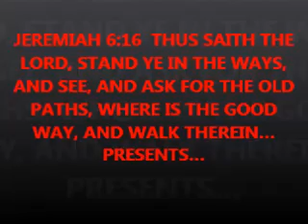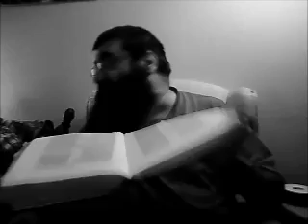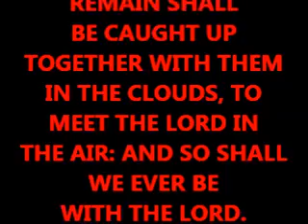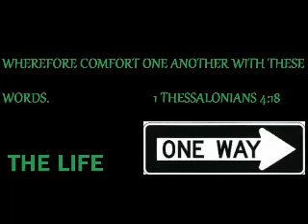Job God of Creator but Ever A Man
Job continues, but he questions God on whether God has ever felt and been a man. God is creator but when was I allow to live?